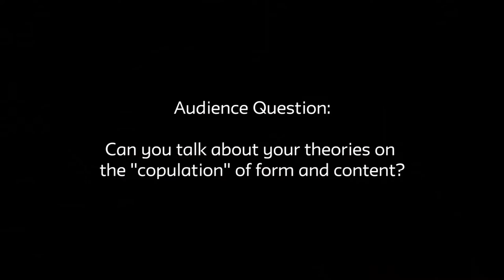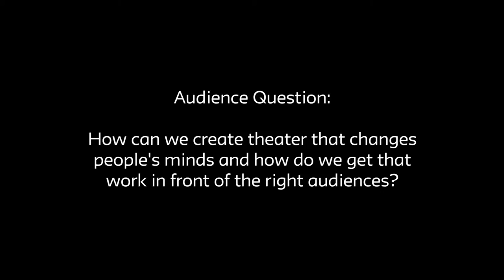About the Work: Moises Kaufman | School of Drama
About the Work: Moises Kaufman. Part of the Guest Artist series at School of Drama, The New School

Through Company Residencies, Workshops and About the Work interviews School of Drama students have significant opportunities to engage and work with a wide and distinguished range of visiting performing artists and creators.